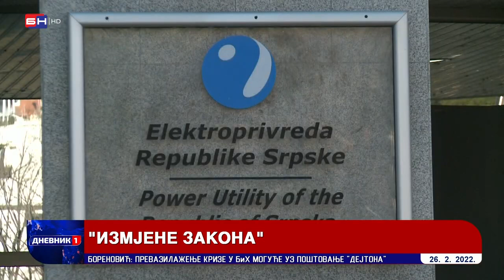Donesena odluka o dokapitalizaciji HET-a - prilog iz Dnevnika BNTV